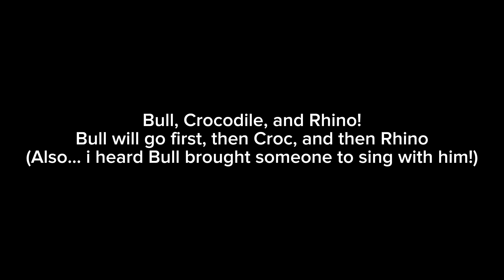3 WAY BATTLE ROYALE! The Masked YouTuber S2 Episode 8